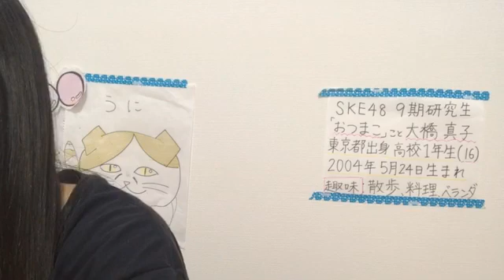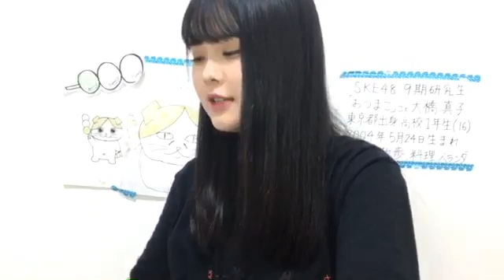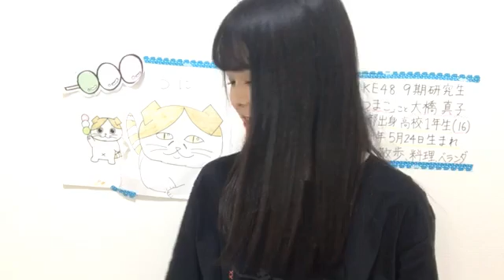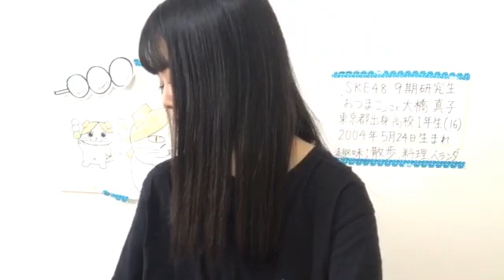2020年05月27日07時01分33秒 大橋 真子（SKE48 研究生）